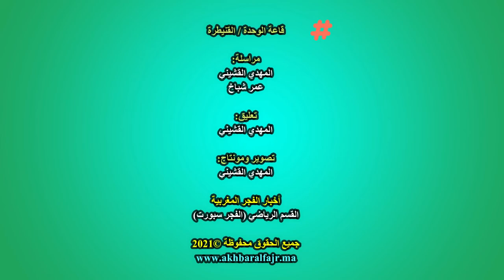ج. المدينة العليا يحسم الديربي القنيطري ويتأهل على حساب دينا إلى الدور الموالي من كأس العرش للفوتسال